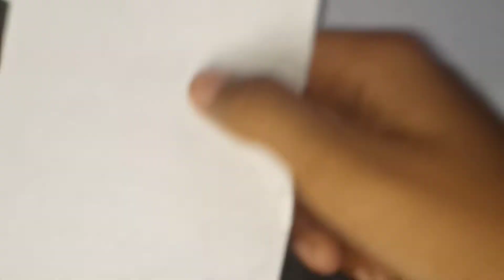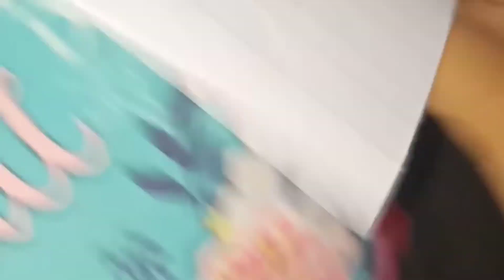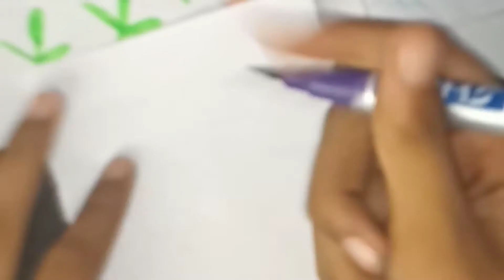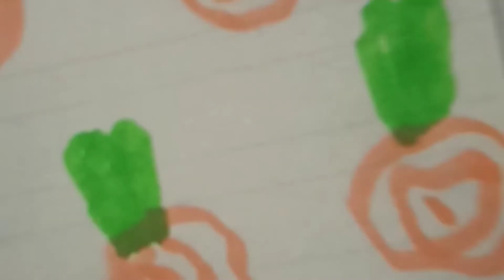how to make printed paper for journaling/diy#video